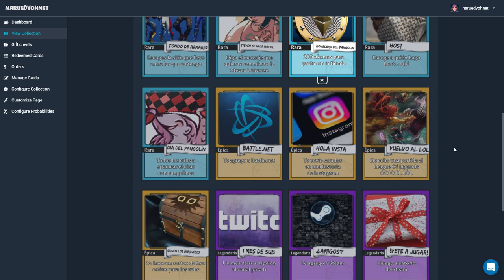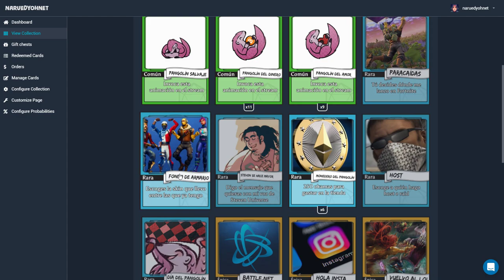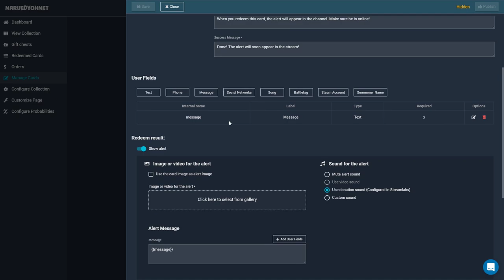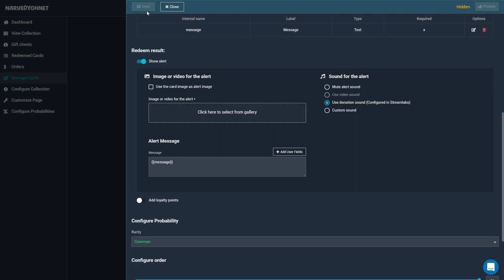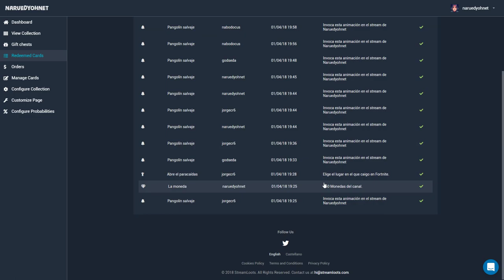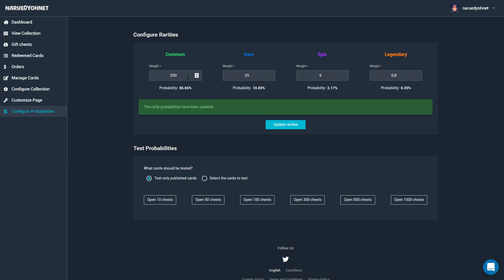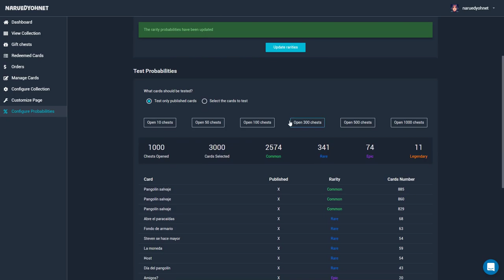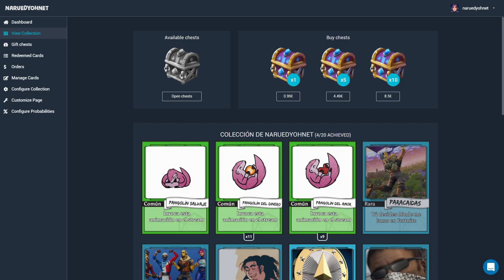Tutorial StreamLoots, lootboxes en tu stream de Twitch | Naruedyoh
NOTA: No lo dije en el vídeo, pero si me sigues en Twitch y pones en los comentarios de este vídeo tu usuario, te regalo dos cofres.

Además, dame una buena idea para una carta y recibirás otros dos cofres por idea buena que coja para cartas

► Editar: Adobe Premiere CC
► Miniaturas: Adobe Photoshop CC
► Comunicación: Discord